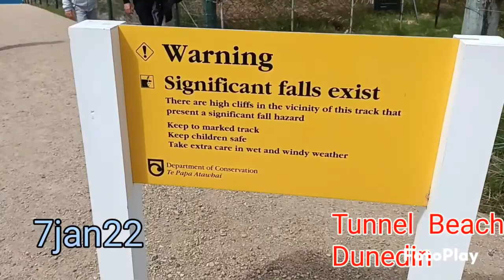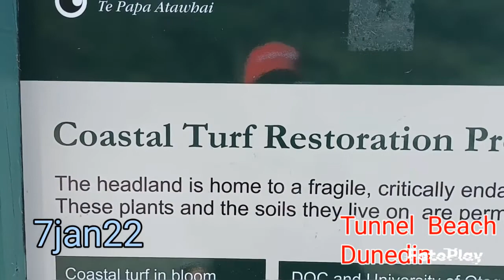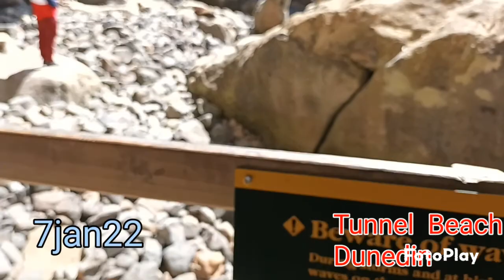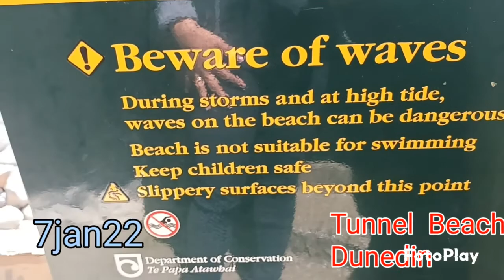Tunnel Beach, Dunedin